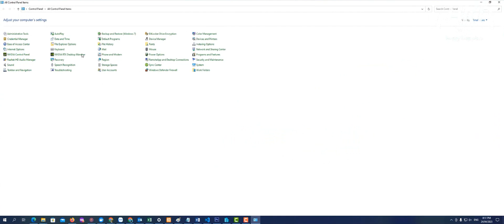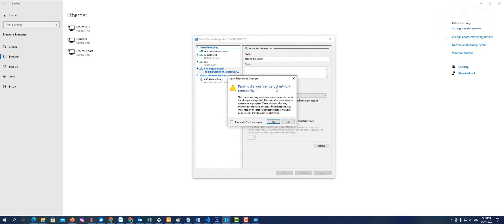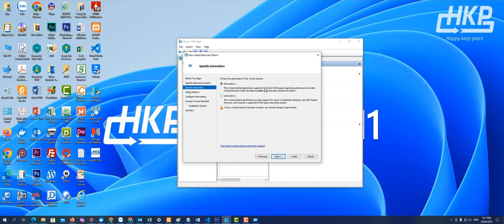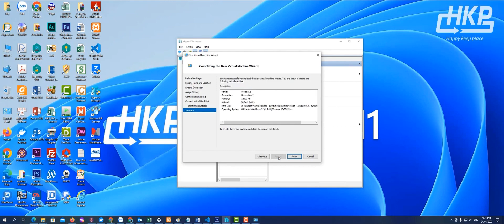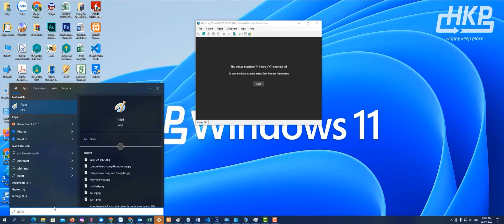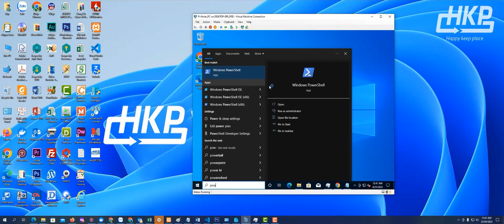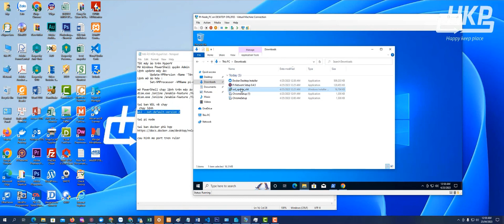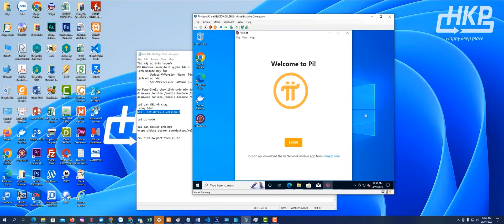Hướng dẫn cài đặt máy ảo chạy Pi Node bằng Hyper-V Manager, máy tính đào Pi tốt nhất 2023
Chào mừng các bạn đến với HKP Channel, với mong muốn chia sẻ kiến thức CNTT miễn phí cùng với xu hướng về Công Nghệ HKP luôn cố gắng hoàn thiện và mang đến cho các bạn những Clip có nội dung hữu ích nhất. Trong Clip ngày hôm nay chúng tôi chia sẻ với các bạn các nội dung sau:
1.    Hướng dẫn thiết lập cài đặt máy tính ảo trên Hyper-V Manage một trong những công nghệ ảo hoá được tích hợp sẵn cùng với hệ điều hành windows với nhiều các tính năng vượt trội so với Vmware và lại Rất phù hợp để cài đặt hệ thông Pi Node
2.    Hướng dẫn cài đặt máy tính Pi Node trên môi trường máy ảo với Hyper V Manger.
3.   Tools (pass giải nén : hkp.vn) công cụ cài đặt máy tính Pi Node trên môi trường ảo hoá vui lòng dowload tại ….
Và còn nhiều các nội dũng hữu ích khác sẽ được đề cập trong video. Hay cam kết xem thật kỹ và đến hết video để có thể tự mình cài đặt, vận hành được máy tính Pi Node một cách hiểu qủa.
Trong quá trình làm nếu có gì vướng mắc vui lòng để lại coment bên dưới video.
Timecodes
0:00 - Giới thiệu
0:22 - Mở tính năng ảo hóa Hyper-V Manager
2:25 - Khởi tạo card mạng ảo trên Hyper-V Manager
5:20 - Khởi tạo máy tính ảo trên Hyper-V Manager
12:02 - Khởi động máy tính ảo đã cài Windows
12:38 - Kiểm tra kết nối internet máy tính ảo
13:29 - Các bước cài Pi Node cho máy tính ảo
14:26 - B1.Update máy ảo + mở Virtualization cho máy ảo
17:02 - B2.Thiết lập Card mạng và cài đặt Docker, mở  Port Firewall
23:20 - B3. Cài ứng dụng Pi Node
24:29 - Kết thúc
Công ty TNHH TM DV ĐIỆN TỬ VIỄN THÔNG HKP.
Chuyên
   - Mua bán , sửa chữa, máy tính laptop,  máy in văn phòng, máy photo
  - Thi công lắp đặt hệ thống camera giám sát, Hệ thống bố trộm thông minh
  - Lắp đặt hệ thống wifi quán cafe trường học
  -Tư vấn thi công và bảo mật mạng
  - Cung cấp sản Phẩm CNTT

 Chia sẻ và để lại những dòng bình luận góp ý ở video để tôi và bạn kết nối lại gần nhau hơn nữa.

© Bản quyền thuộc về HKP-VN